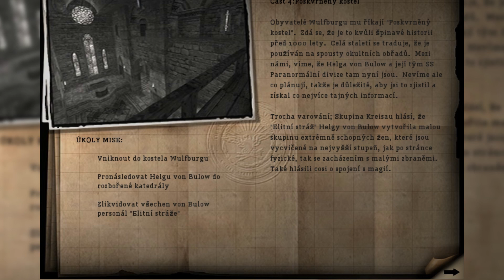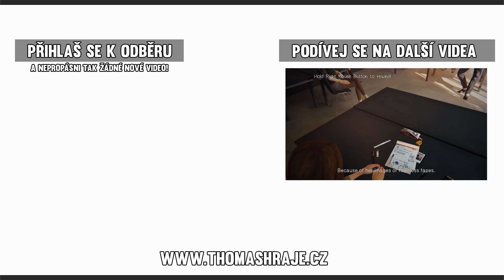Return To Castle Wolfenstein - |#3| - Drsný katakomby! | Český Gameplay / Let's Play | Český dabing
- Třetí část z našeho nového Gameplayového dobrodružství! Zahrajeme si Return To Castle Wolfenstein s českým dabingem! Pokud tenhle díl překoná 700 liků, zagameplayuejeme si další part! :)
Děkuji všem, kteří mi pošlou jakoukoliv korunu, mohu si i díky nim zakoupit například Vámi žádané hry, nebo popřípadě vybavení ke zkvalitnění tvorby! :)

- Můžete mě podpořit rovnou přes tento link (odkáže vás na PayPal stránku)
- Ti, kteří mě jakkoliv podpoří, budou napsaní v informacích mého kanálu s velkým díkem! :)
● Info a odkazy:
- Video může obsahovat zvukové efekty a doprovodné hudby distribuované společností Audiomicro

THOMAS HRAJE!

Thomas Hraje Thomasova Videa Herní videa Česky Let's Play Gameplay How To Tutorial Vlog Playthrough AverMedia Live Gamer HD Full HD 1080p Return To Castle Wolfenstein The New Order čeština český dabing dubing FenixProDabing fenix pro dabing češky Walkthrough

Stejně to nikdo nečte až sem.. A kdo to přečet, dlužim mu sušenku! :)